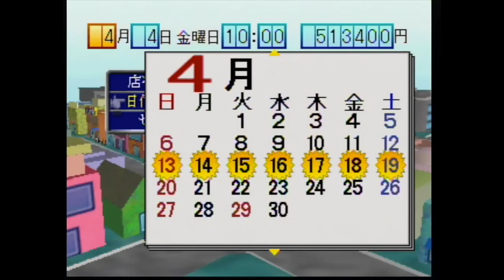Retro Spectacles Episode 19: N64 Pachinko Games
Possibly the most ubiquitous business in Japan, Pachinko parlors dot the landscape. Every city has at least a few conspicuous gaming centers that dwarf most other buildings. In this episode of retro spectacles, I look at the 3 pachinko games released on the N64:

Heiwa Pachinko World 64
Pachinko 365 Nichi (Pachinko 365 Days)
Parlor! Pro 64 Pachinko Jikki Simulation Game